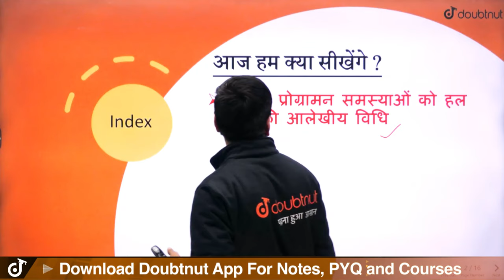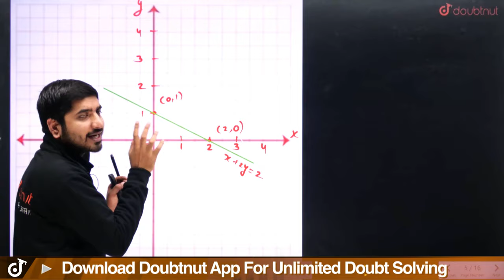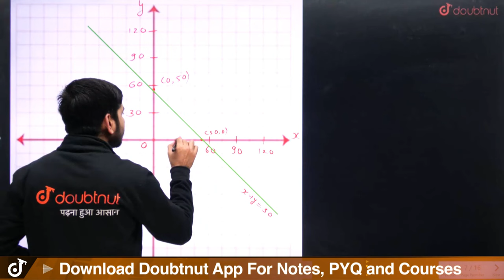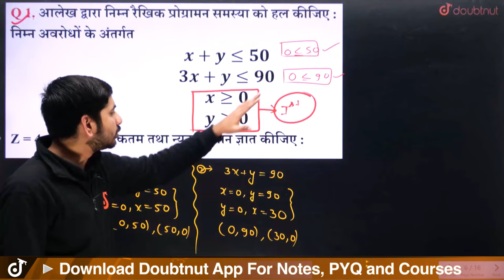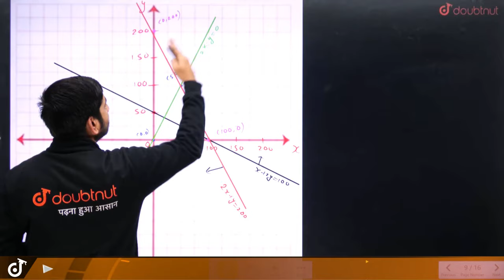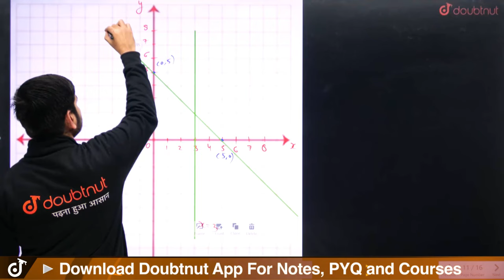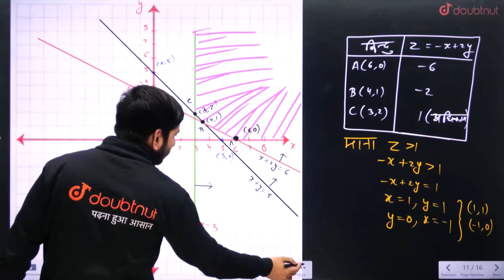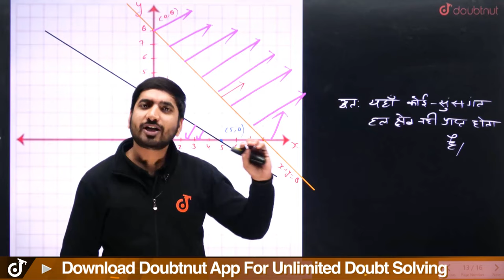Class 12 Maths रैखिक प्रोग्रामन One Shot 🔥 Linear Programming NCERT Chapter 12 Boards Exam 2024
Class 12 Maths रैखिक प्रोग्रामन One Shot 🔥 Linear Programming NCERT Chapter 12 Boards Exam 2024 | Raikhik Programan 12th in hindi | Raikhik Programan One Shot 12th Boards | Linear Programming NCERT Exercise 12.1 Solutions